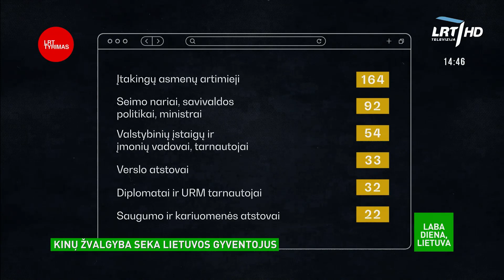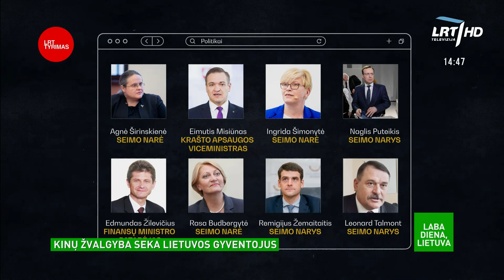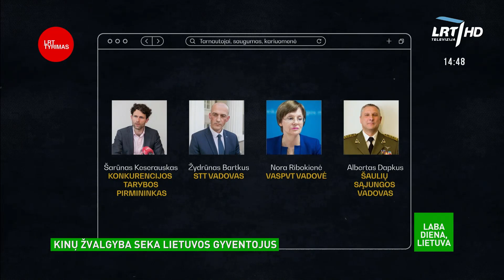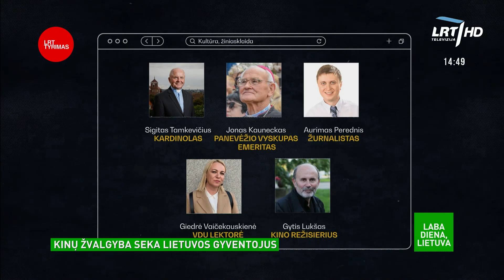Naujausio LRT tyrimo autorius: ekspertai kinų žvalgybos veiksmus vadina masiniu šnipinėjimu